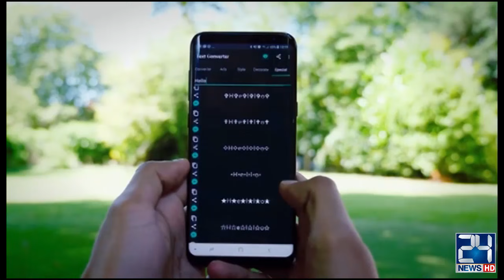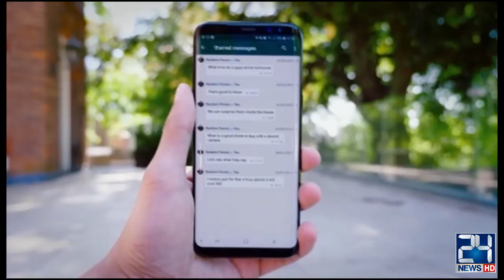No More Leaks!! New Feature Introduce By WhatsApp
24 News HD is one of the leading news channels of Pakistan bringing you the latest current affairs from Pakistan and around the world.  Live National Assembly and Senate Session.